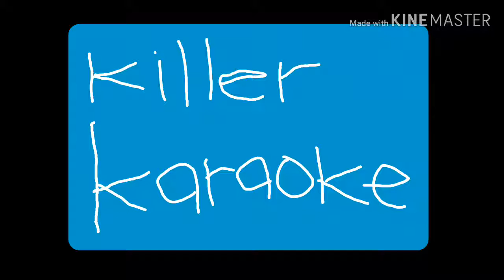Killer karaoke logo